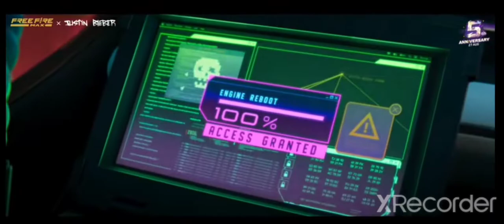J.Biebs - Reunite The world | official Film | Garena free fire max